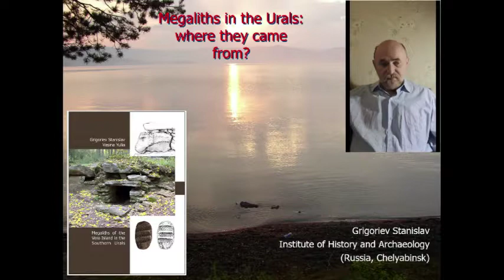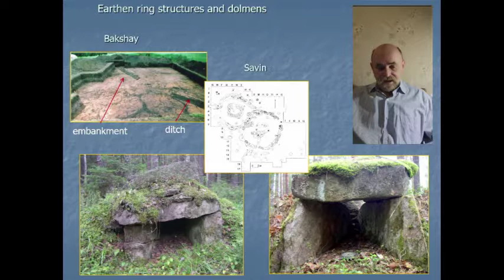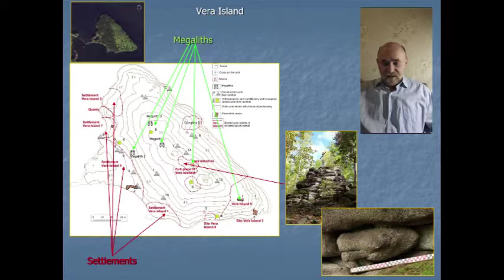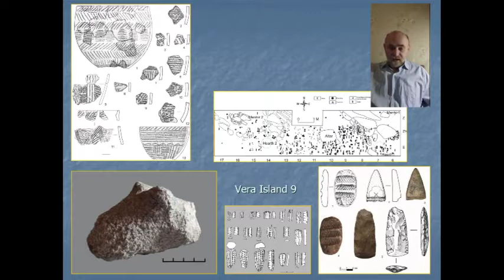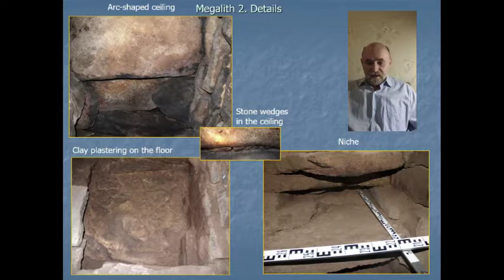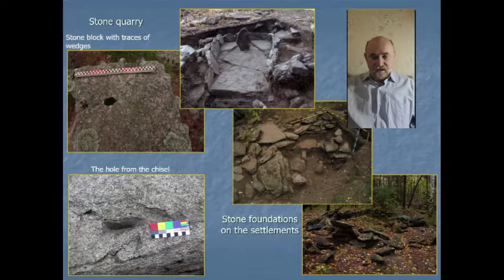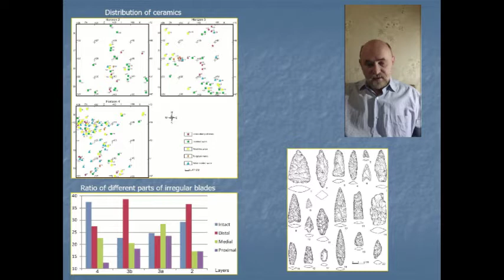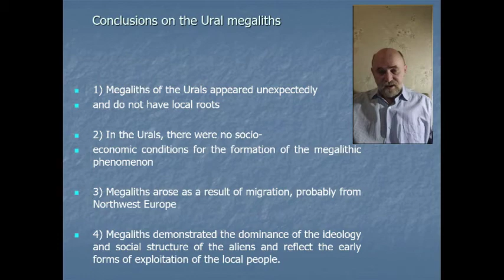Session 11 - Megaliths in the Urals (Grigoriev Stanislav)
A discussion of the European megalithic phenomenon lasted for many years in the context of opposition of ideas about either their local origin or diffusion. In the first case, scholars discuss also problems of social identity, territorial markers, etc. The second approach involves the distribution of the megalithic tradition from some area. But in both cases, it is obvious that agriculture was important for the appearance of this tradition. The Ural megaliths appeared in the Eneolithic period, in the 4th-3rd millennia BC, and the society was based on hunting and fishing. At the same time, they demonstrate some European features. It is important that these features were included in ritual and ideological contexts, which suggest a possibility that the population brought this tradition came from North-Western Europe. Our study of a large complex on the Vera Island (Turgoyak Lake) led us to a conclusion about a large cult center. Various types of megaliths have been discovered: chamber tombs, complex of menhirs, individual menhirs, a rocky sanctuary, as well as a series of large settlements. There are differences in the functional purpose of these megaliths. Probably, it was a ritual center of a large area. At the same time, ceramics of various Eneolithic traditions are present on the sites, which reflect interaction of people of different origin. In our opinion, the features of the Ural megalithic tradition allow us to doubt the possibility of the autochthonous origins of the megalithic phenomenon. This tradition also gives no reason to discuss the function of territorial markers. Its distribution was associated with the diffusion of people having not only some building skills, but also a special ideology, with complicated processes of interaction with local people, the formation of some special social structures, assimilation, and so on.